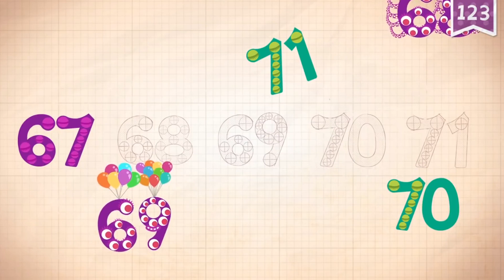Learn Number 71 in English & Counting, Math by Endless Numbers Kids Video